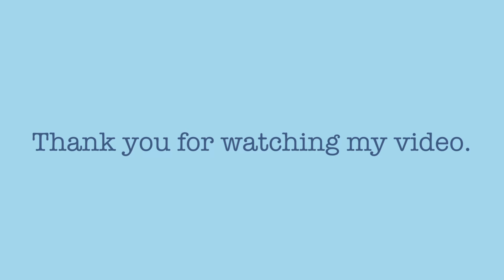POPPY PARKER〜Cheer Me Up〜さんをお迎えしました！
BGM    TALK and WALK written by かずち さん

効果音　キラキラヒロイン written by 稿屋 隆さん